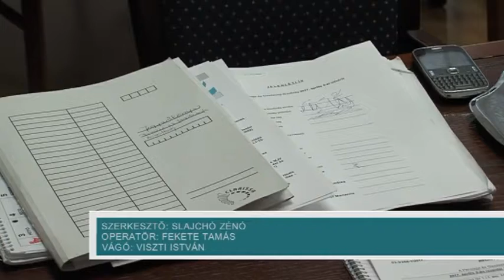20170405 hirado tankokat vesz a varos